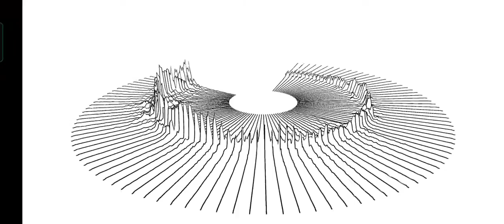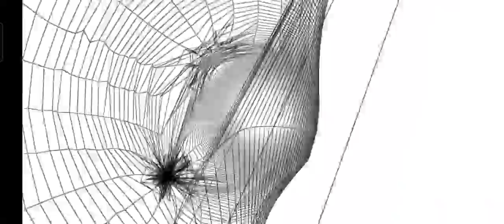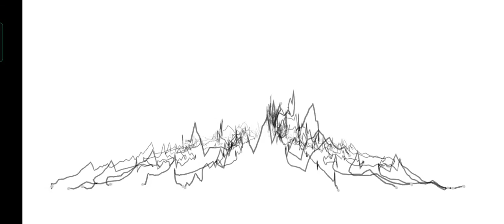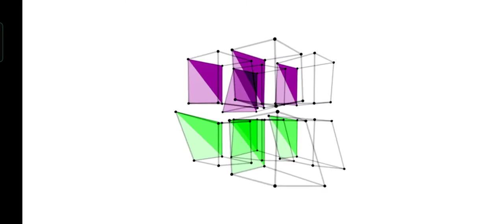Workout Music. Professional gym Music. Low to High Bpm Track. #27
Title: #27 Workout Music. Professional gym Music.  Low to High Bpm Track.

About this Video: This video is best for a daily workout. it is designed for warm-up to fast exercises. So enjoy the video and keep working with Fitbit Music.